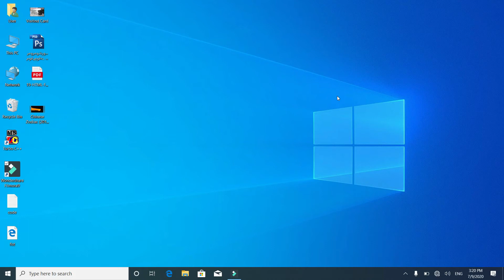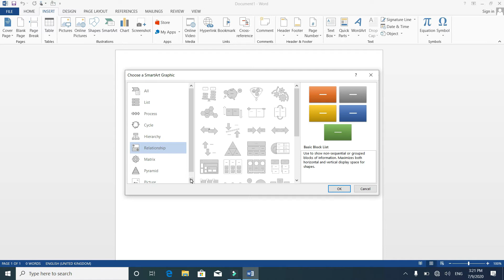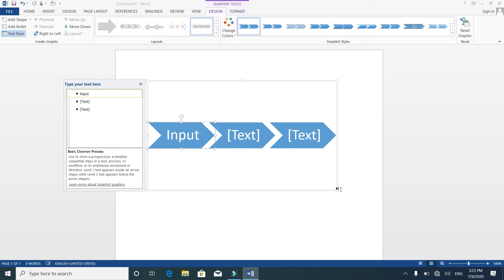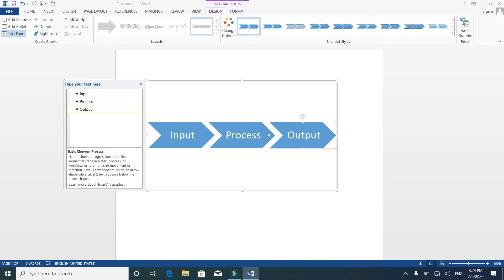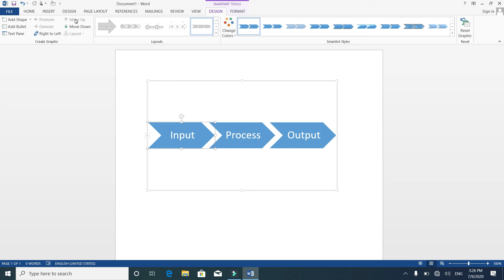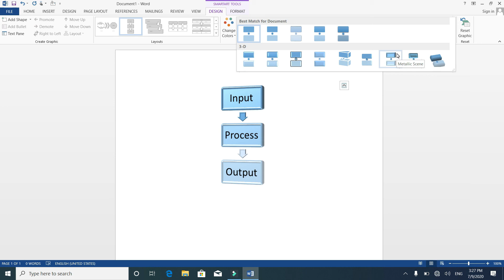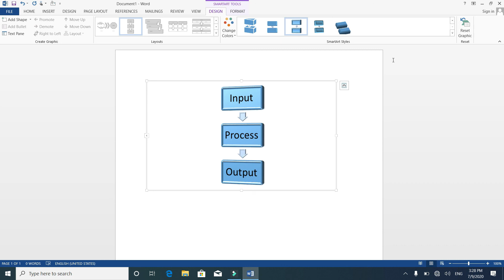SmartArt In Ms Word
SamrtArt is a graph which is used to create flow charts and mapping to
 understanding the something like a mini project graph.